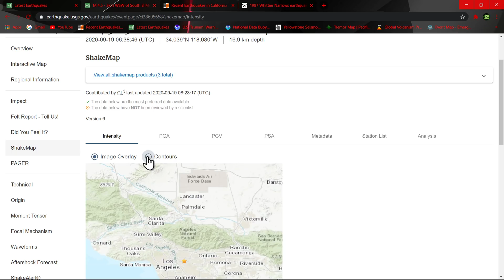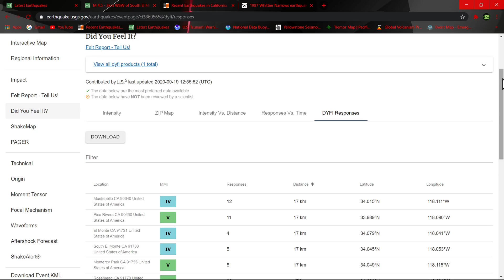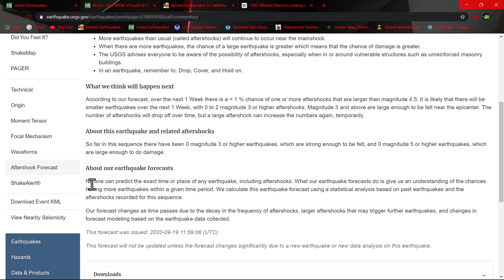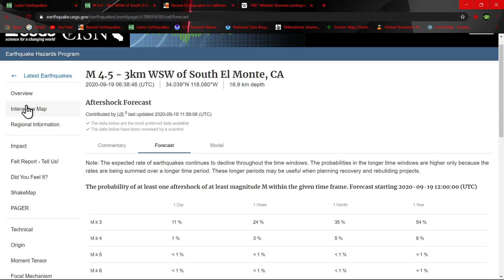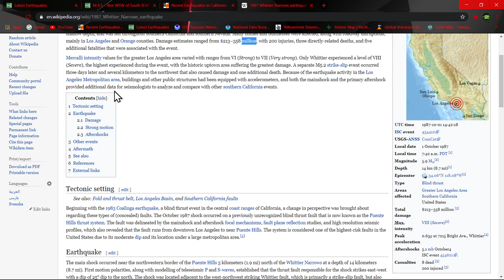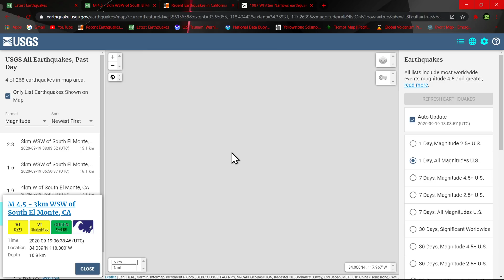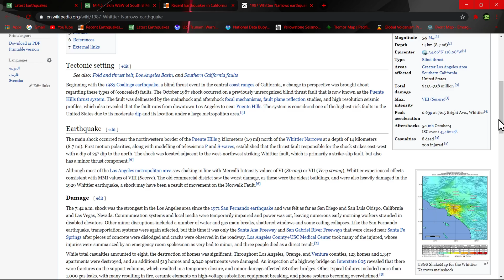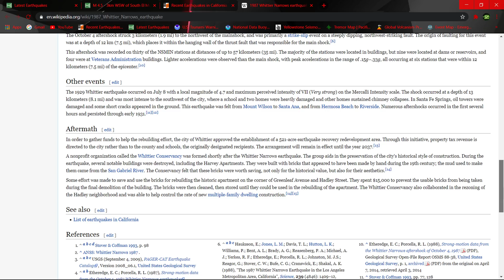4.5 Earthquake South El Monte, CA 9/19/2020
A 4.5-magnitude earthquake jolts Southern California It hit at 11:39 p.m. local time two miles west of El Monte and 10 miles from Los Angeles, the US Geological Survey reported. The earthquake shook buildings and rattled windows, and was felt in San Diego, Valencia and the San Fernando Valley areas.